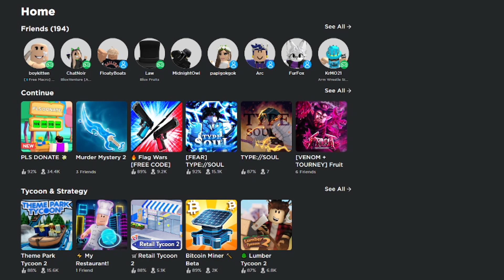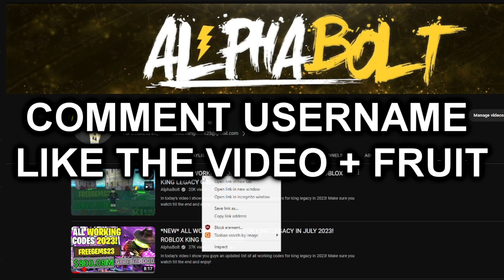*NEW* ALL WORKING CODES FOR KING LEGACY IN 2023! ROBLOX KING LEGACY CODES